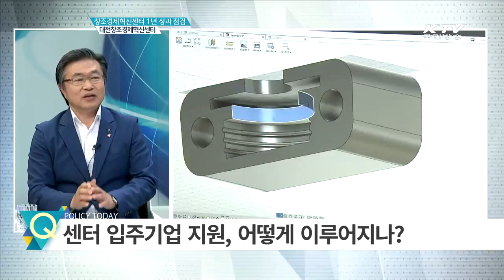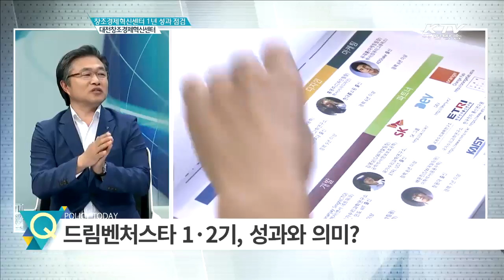대전창조경제혁신센터-창조경제혁신센터 1년을 돌아보다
창조경제혁신센터, 출범 1년간의 성과를 점검해보고운영현황을 살펴보는 시간.
오늘은 대전창조경제혁신센터 임종태 센터장 모시고 말씀 나눠보겠습니다.